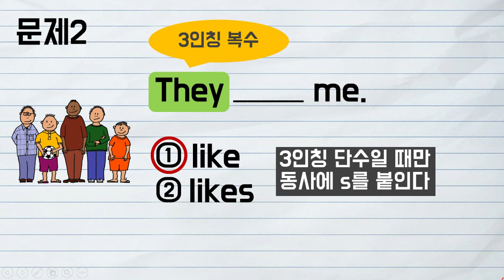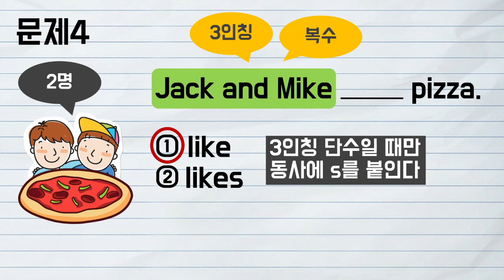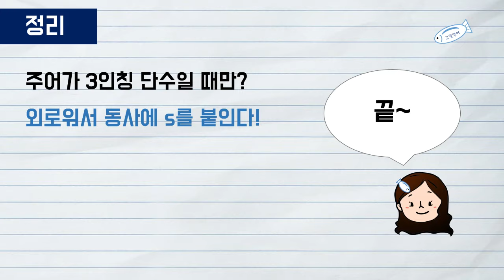[03] 1권 Unit17 3인칭 단수! 나 제대로 알고 있는 거 맞나? 문제 대방출🌟 💥 | 고딸영어 | 기초영문법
3인칭 단수 개념! 문제 적용해보아요!!

문제1)
The cat ____ me. (like/likes)
그 고양이는 나를 좋아해.

문제2)
They ____ me. (like/likes)
그들은 나를 좋아해.

문제3)
Tom ____ fast. (run/runs)
Tom은 빨리 달린다.

문제4)
Jack and Mike ______ pizza. (like/likes)
Jack과 Mike는 피자를 좋아해.

문제5)
You ____ well. (sing/sings)
너는 노래를 잘 부른다.

문제 6)
My dog ____ spiders. (hate/hates)
나의 개는 거미를 싫어해.

문제 7)
The shop _____ at 10. (open/opens)
그 가게는 10시에 연다.

고딸영문법1 전면개정판이 출간 되었어요!